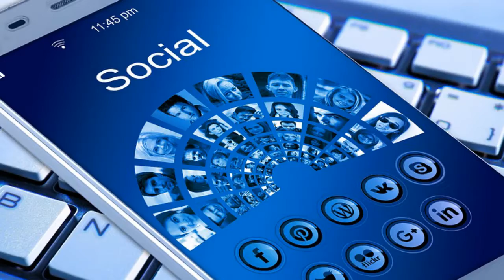Trending: MayDay, WHLPlayoffs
Trending